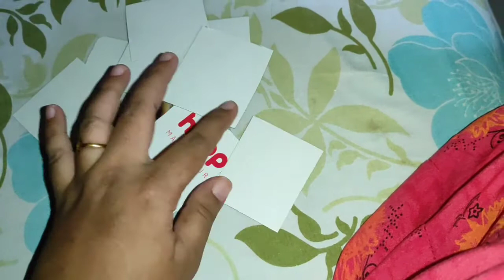Nikah Anniversary celebration with our Baby#Mashallah#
it's our 4th nikah anniversary celebration with our new born "Allus "
Actually we celebrate this on 17th August
 l hope u guys enjoy my video
if u like my video please gave a like